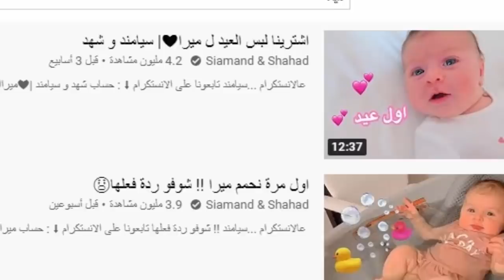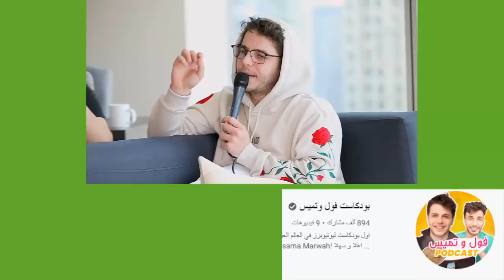رد انس واصالة وتهجمهم على سماند وشهد واتهامهم بانهم حرامية !!